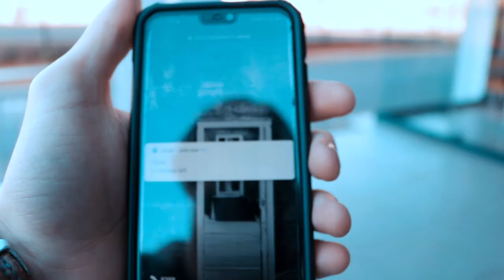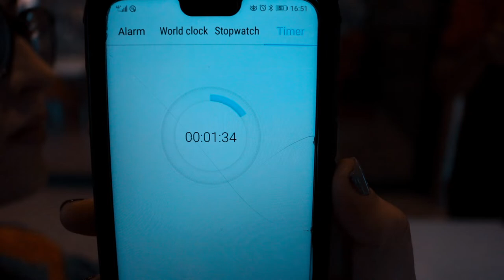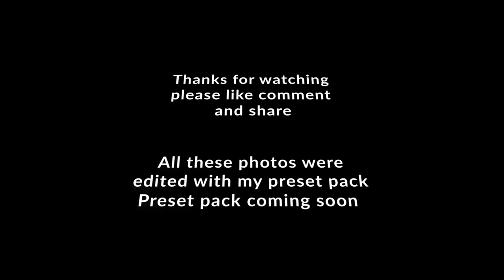10 minute Photo Challenge in McDonald's